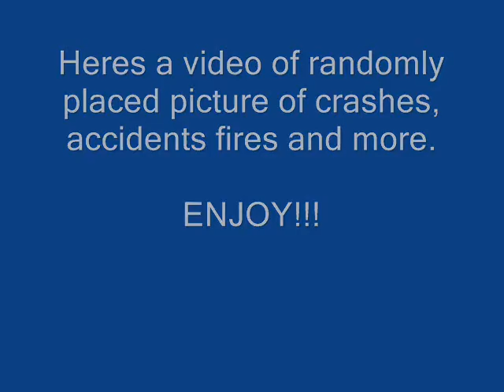Car crashes to plane accidents and everything else in between!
Here are some pictures of accidents etc.